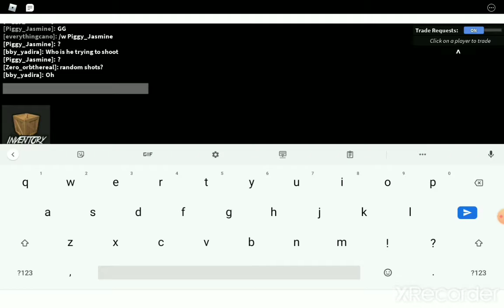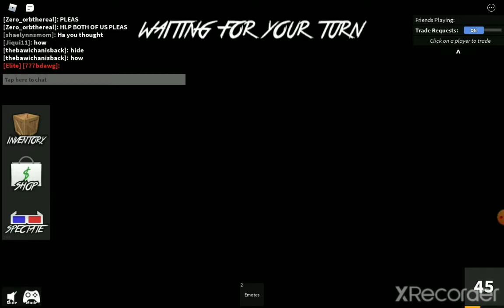Murder Mystery #11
I'm back and ready!